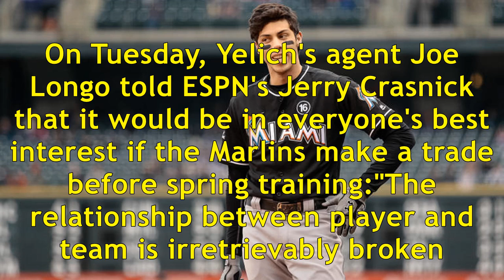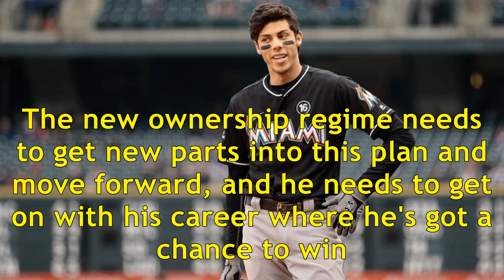MLB Hot Stove: Agent of Christian Yelich asks Marlins for a trade before the spring